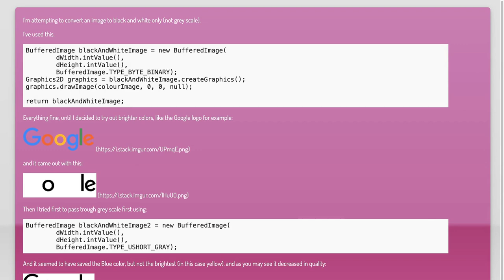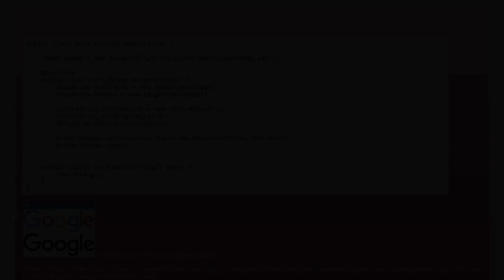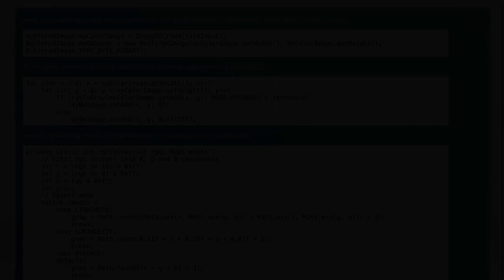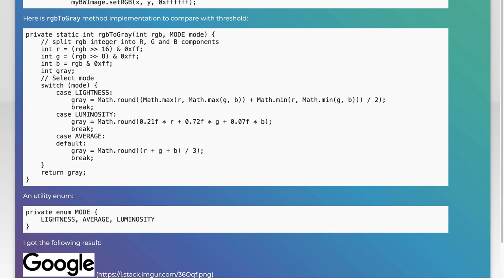Java Convert Image to Black and White: Fixing Issues with Bright Colors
java: Java - Convert Image to black and white - fails with bright colors

Related to: java, image, javafx, awt